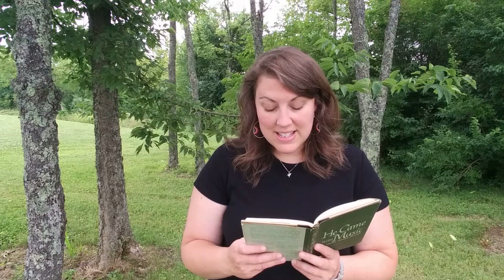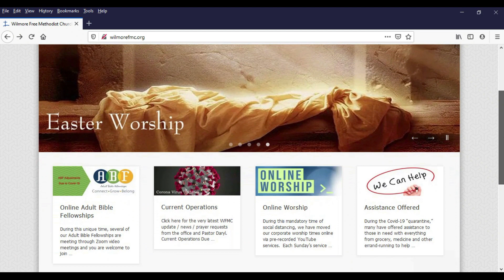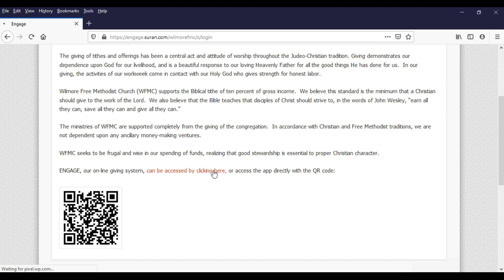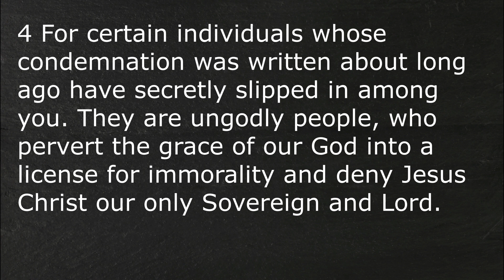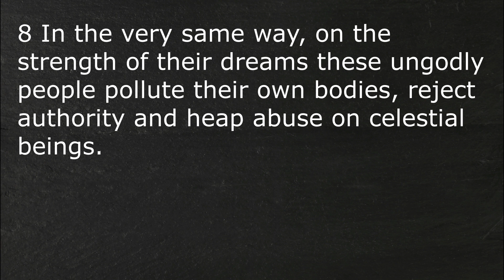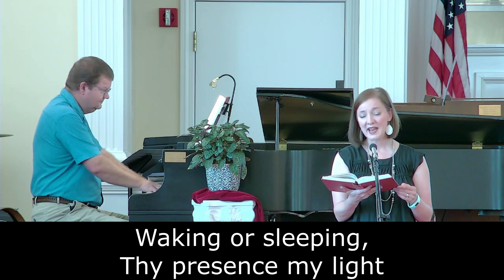Wilmore Free Methodist Church Morning Worship, July 19, 2020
We continue our series today studying the book of Jude.  The people to whom Jude wrote were in danger of losing their faith, not from outward persecution, but from insidious attacks on truth...from within the church.  Today we consider the specific dangers that were being introduced to the church, and how we can avoid those in our lives.